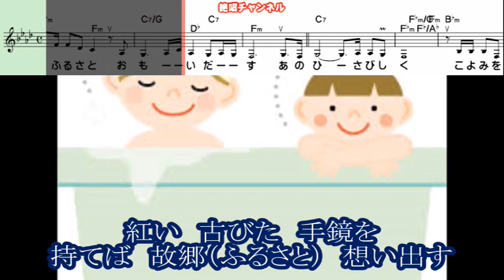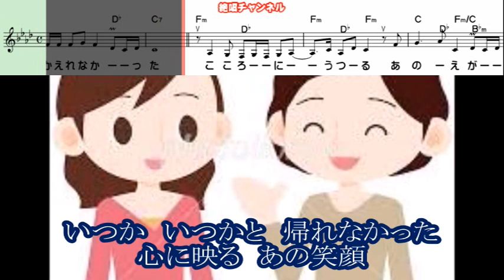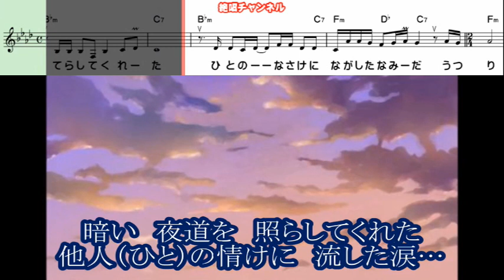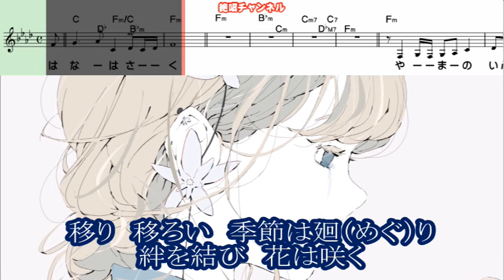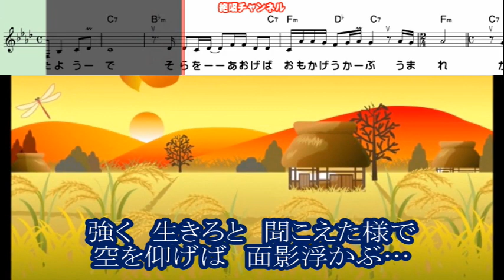真木ことみ 心紬ぎ0 ガイドボーカル正規版（動く楽譜付き）改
ヴォーカルが聞こえにくいとのご意見が有りましたので、ヴォーカルのボリュームをアップしました。
７月１２日に発売されました  真木ことみ さんの『心紬ぎ』のガイドボーカル正規版を作って見ました😊🎶。